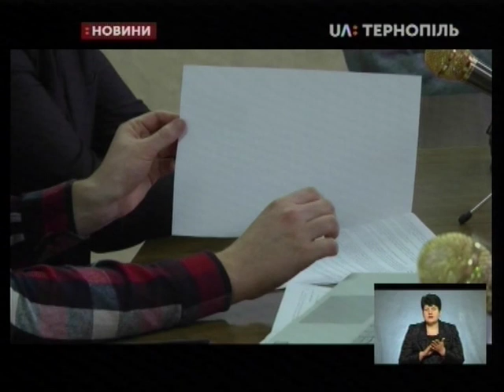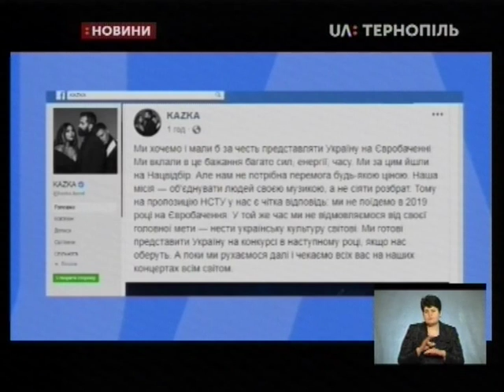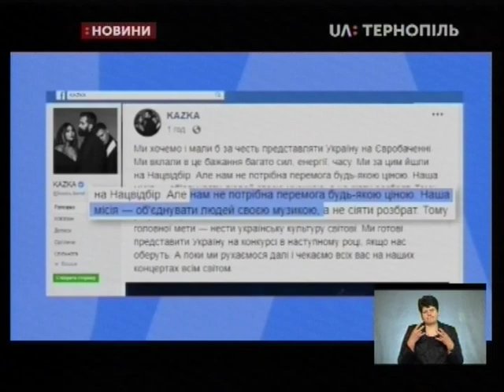27.02.2019. Новини. 19:00